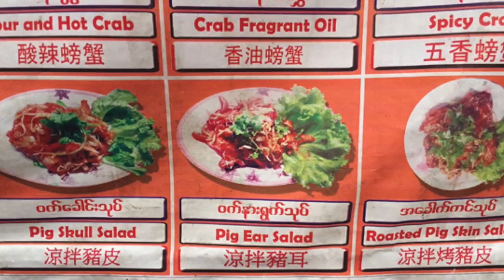Myanmar 2016 Highlights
Trip to Myanmar, February 10-21, 2016. Yangon. Began. Boat ride from Bagan to Mandalay. Mandalay.